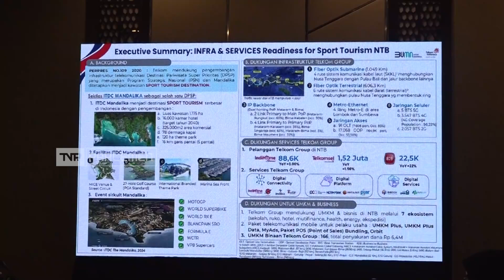TVR 120 - DPR RI : Butuh Terobosan Untuk Bangkitkan Pariwisata Lombok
Angka wisatawan di Lombok alami penurunan, DPR RI menekankan pentingnya kerja kolaboratif antara pemerintah, BUMN, swasta, serta masyarakat, untuk mengoptimalkan potensi pariwisata di Lombok. Hal Ini juga dinilai penting, untuk meningkatkan pendapatan daerah dan kesejahteraan Masyarakat.

Narasumber :
Mohamad Hekal / Anggota DPR RI / F-PGerindra / Jateng IX